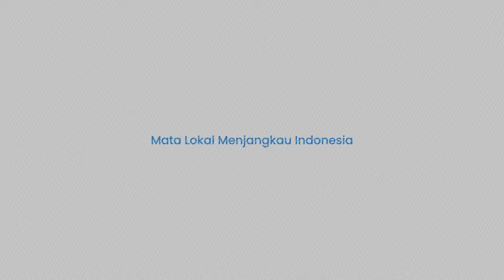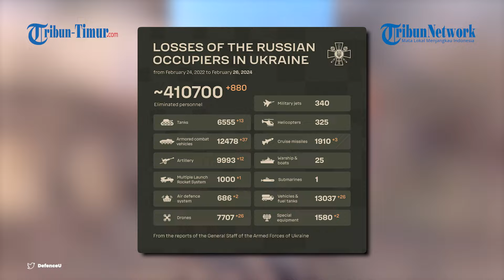Meriam Self-Propelled M109 155 mm Pasukan Ukraina Rusak Parah, Ulah Siapa?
TRIBUN-TIMUR.COM - Entah apa tanggapan Presiden Ukraina Volodymyr Zelensky melihat satu lagi peralatan militer andalan pasukannya hancur di medan perang.

Dalam rekaman tersebut memperlihatkan hasil dari kerja tempur militer Rusia.

Di wilayah yang tidak dicantumkan dalam narasi unggahan, pasukan Rusia mengubah peralatan militer Ukraina menjadi barang rongsokan.

Naskah: Memet Gunawan/Adinda Nurul Mentari
VO: Adinda Nurul Mentari (Mahasiswa Magang UNM)
VP: Asrul

(TRIBUN-TIMUR.COM)